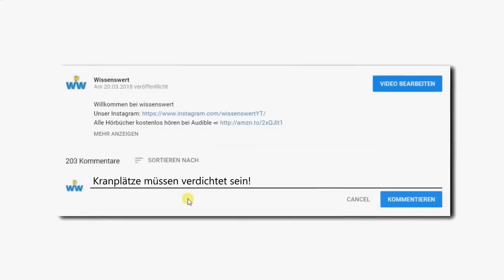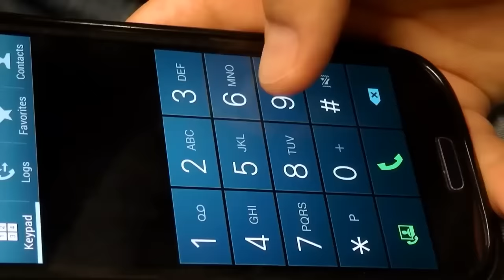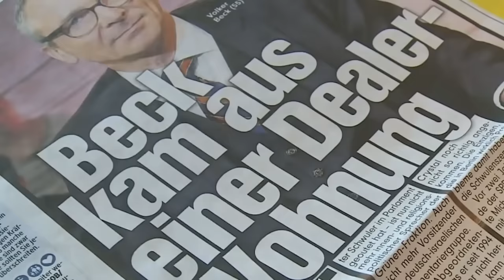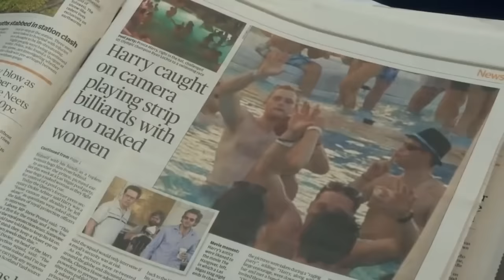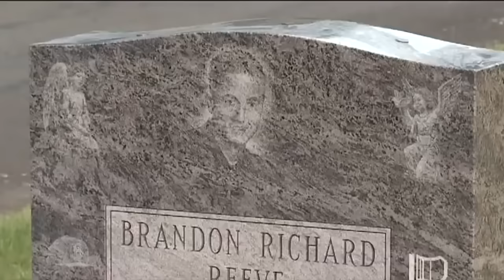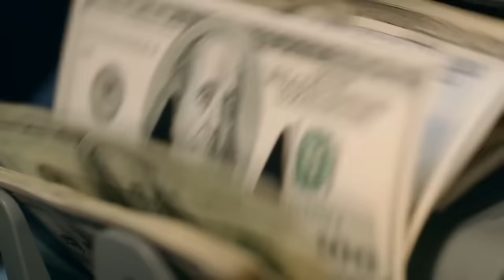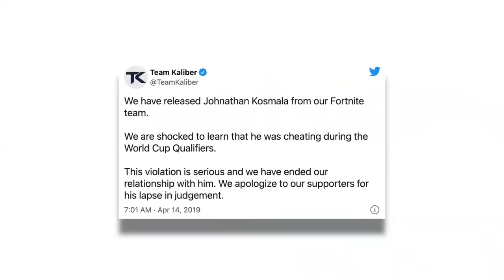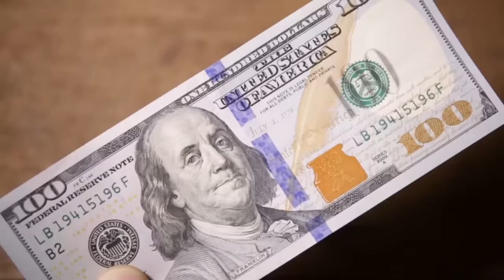50 Menschen, die bei krassen Dingen erwischt wurden